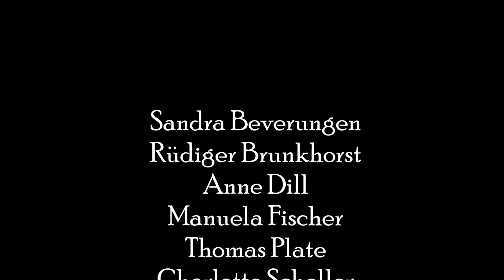Das kostbarste Geschenk - Begrüßung des Ostermorgens 2021 mit Taufe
Ostermorgen-Liturgie mit Entzünden des Osterlichts, einer Taufe und einem kleinen Projektchor